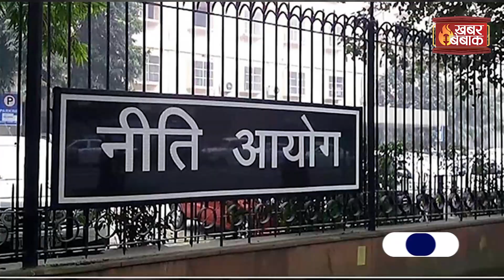Niti Aayog की बैठक आज, CM Bhupesh Baghel करेंगे अहम मुद्दों पर चर्चा